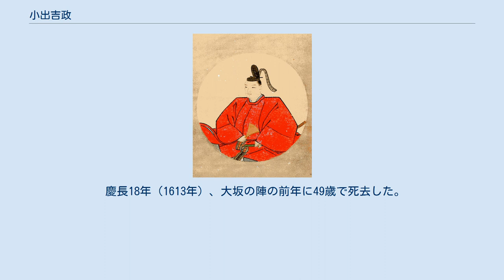小出吉政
小出 吉政（こいで よしまさ）は、安土桃山時代から江戸時代前期にかけての武将、大名。
但馬出石藩主、のち和泉岸和田藩2代藩主。
出石藩小出家2代。
 永禄8年（1565年）、尾張国愛知郡中村で生まれた。
母栄松院が、豊臣秀吉の生母大政所の妹であったため早くから秀吉に馬廻として仕えた。
秀吉は従兄にあたる。
 天正18年（1590年）、小田原征伐に従軍した。
 天正19年（1591年）、和泉の地で知行を与えられる。
 文禄2年（1593年）、従五位下信濃守に叙任され、但馬国有子山城2万石の知行を与えられる。
文禄3年（1594年）、伏見城普請を分担。
同年6月播磨で2万石加増され、合計4万石の知行。
 文禄4年（1595年）、但馬国有子山城6万石に移封される。
秀政・吉政親子で合計9万石の知行。
 慶長3年（1598年）8月、秀吉の死で国景（刀）を遺贈される。
なお、秀吉が死の直前に記した『大坂御番之次第』と題する朱印状によると、吉政は大坂城の本丸裏御門および青屋口御門の門番という要職を与えられていたことがわかる。
 慶長5年（1600年）正月に長束正家・増田長盛・前田玄以の三奉行の連署で出された法度でも、吉政は片桐且元と2人で大坂城の破損・掃除等の保守責任者とされた。
他方でそれ以前に出された掟書では、豊臣秀頼の番衆の中には吉政は含まれていなかった。
 同年の関ヶ原の戦いの時は父秀政と共に西軍に属し、大阪平野の野口・新堀を警備。
細川幽斎が守る丹後国田辺城攻撃に参加したが、弟の秀家が東軍に属して関ヶ原本戦で活躍したため、戦後に6万石の所領を安堵された。
 皮肉な事に慶長8年（1603年）に秀家が父に先立って病死し、翌年に秀政が死去すると、吉政は父の遺領である岸和田城3万石に移り、長男の吉英が出石を領することになった。
 慶長18年（1613年）、大坂の陣の前年に49歳で死去した。
紀伊国の高野山（奥の院）庫蔵院に葬られた。